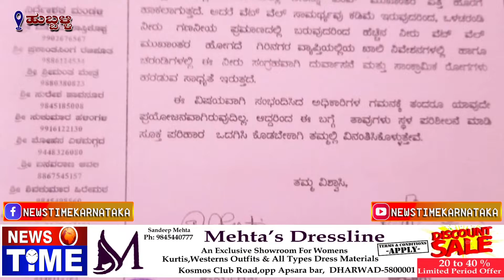ವೆಟ್ ವೆಲ್ ನಿರ್ವಹಣೆ ಕೊರತೆ ಸಮಸ್ಯೆಯಿಂದ ಗಿರಿನಗರ ಜನರು ತತ್ತರ